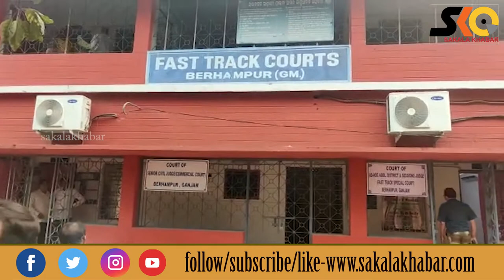ରାୟ ପ୍ରକାଶ ନ ପାଇବା ପର୍ଯ୍ୟନ୍ତ ଧାରଣାରେ ବସିବେ ତପସ୍ବିନୀ